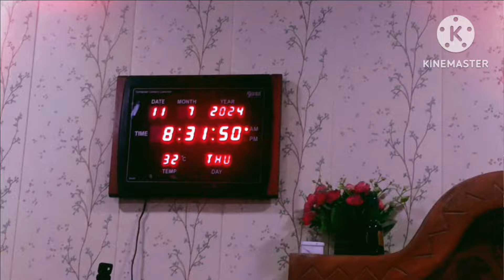75 Days Hard Challenge 💪ग्यारहवा दिन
75 Days Hard Challenge 💪ग्यारहवा दिन 🥰💪 हर इंसान जैसा होना चाहिए कि लोगो को हमसे पॉजिटिव एनर्जी मिले और नेगेटिव

.🏵️❤️❤️ Waight loss Video 👇👇❤️❤️

Hello my YouTube family welcome back to my channel kaise hain aap sab mein ummid Karti hun aap log acche honge yah Mera block channel hai aur jaise ki main is per aajkal 32 bar formula ka video dalti hun jo ki maine 32 bar se bahut hi teji Se apna vajan Kam Kiya hua hai aur kafi Sara Maine vajan kam Kiya hua hai to bus ISI per main aajkal apna work kar rahi hun aur ISI per main video dalti hun jo ki yah Mera apna khud ka content Hai Mera apna khud ka routine Hai vahi main logon Ko batati hun aur maine bahut sare logon ka vajan khud Apne routine se kam karaya hai jo Ki main apni video mein batati bhi Hun Ki kitne sare logon ka vajan kam ho chuka hai jitna jitna log apna vajan Kam karte Hain ham housewife ke liye to bahut hi achcha hai bina diet ke Bina exercise ke achcha khasa weight loss hota hai ek mahine mein 10 se 15 kg Tak vate kam ho jata hai bina kisi kharch ke Bina kisi ek rupaye kharcha ke aur bahut sare logon ne apna vajan Kam Kiya Hai Meri hi video dekhkar ke agar aapko bhi apna vajan Kam karna hai hamare channel ko subscribe Karen taki Jo bhi main video upload Karun notification sabse pahle aap sabke mobile per pahunche. Kuchh bhi puchna Ho kuchh bhi Janna Ho To ham humne apni channel per bahut sari video upload ki Hui Hai 32 bar se related aap Video dekh sakte hain aur kuchh bhi puchna ho to comment kar sakte hain personally kuchh jankari leni ho to maine discription box mein niche insta id de rakha hai aap vahan mujhe contact kar sakte hain.